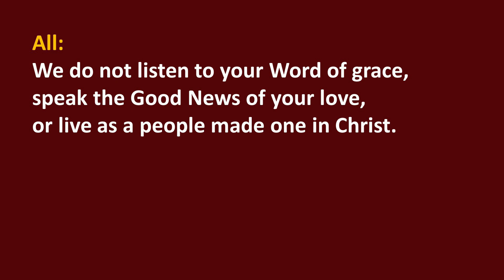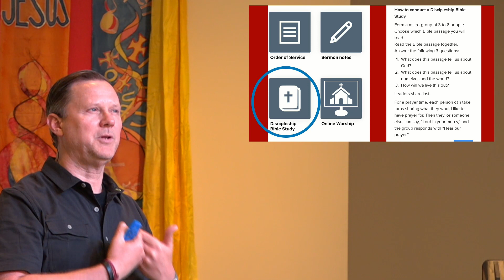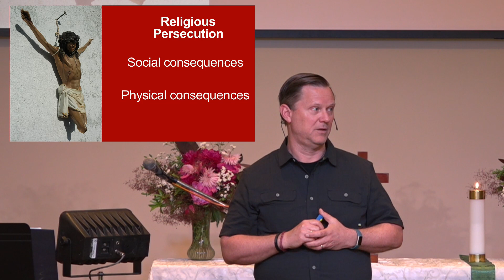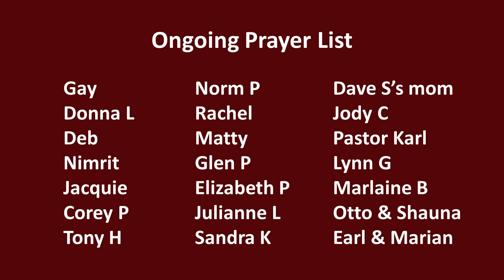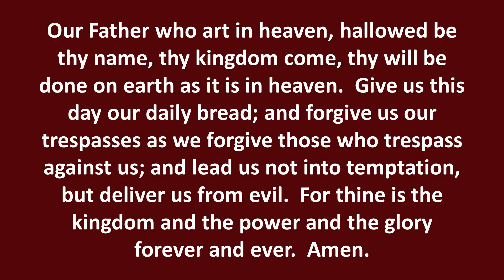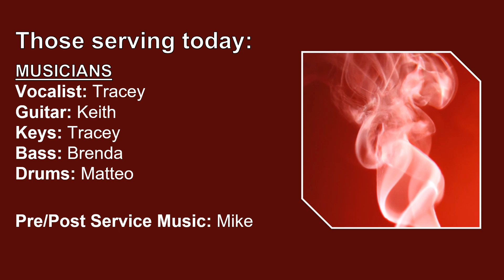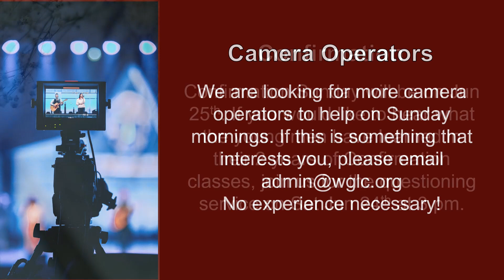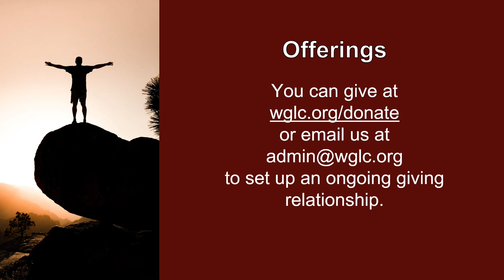June 11, 2023 Worship service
As Jesus got ready to leave the world, he prepared his followers by making them aware of the persecution that will come. The Source of strength and truth that will help them endure will be the Holy Spirit, whom Jesus promised to send to them. As Jesus' followers share his love with the world, the Holy Spirit will do the inner work of convincing people of their need for a Savior. (Based on John 16:1-15.)